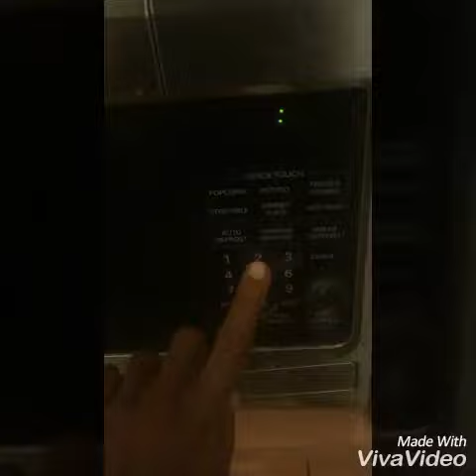Preparazione mug cake ❤️in portion control diet italia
Mug cake ❤️